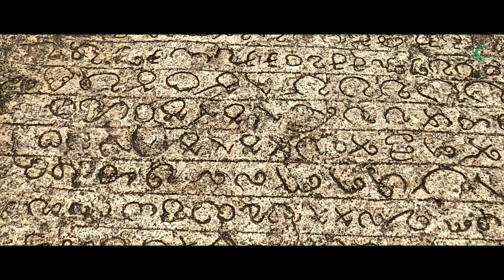Periyakulam Ezhuthittan Rock Inscriptions | பெரியகுளம் எழுத்திட்டான் பாறை கல்வெட்டுக்கள்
பெரியகுளம் எழுத்திட்டான் பாறை கல்வெட்டுக்கள்  | Periyakulam Ezhuthittan Paarai Kalvettukal

Ancient inscriptions found in rock near periyakulam kanyakumari